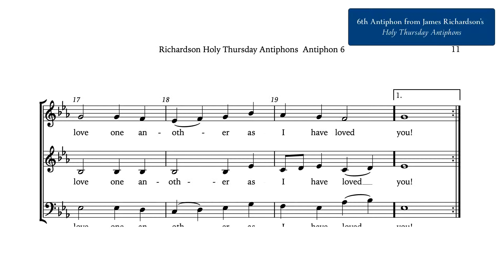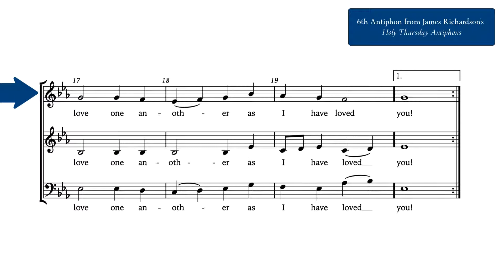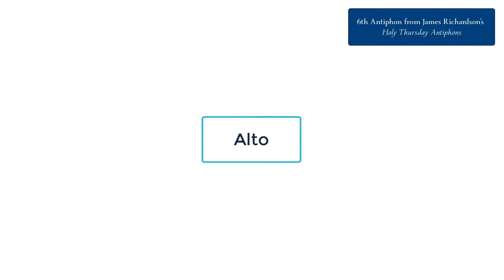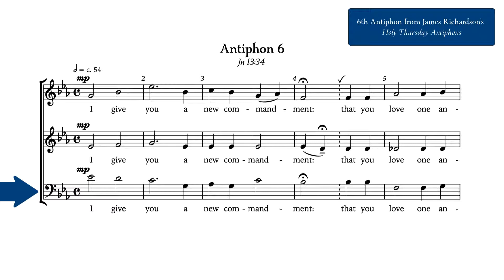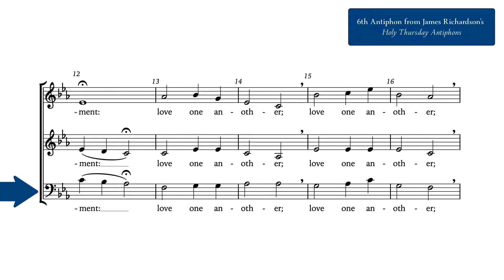I Give You a New Commandment (Antiphon 6) - James Richardson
Practice track of the 6th Antiphon from James J. Richardson's "Holy Thursday Antiphons".

Soprano 1:41
Alto 3:22
Bass/Baritone 5:01

For more information and to obtain copies of the scores, please